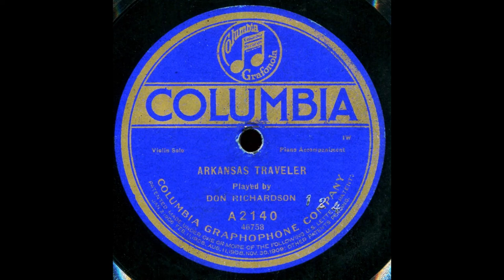Arkansas Traveler Don Richardson, 1916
From 1916, the extraordinary North Carolinian fiddler Don Richardson performing "Arkansas Traveler."  Don's Wikipedia entry states that he may have made the first country recording in 1914, but that recording ("A Perfect Day") is actually an early dance band side.